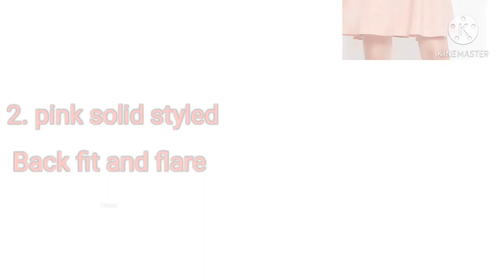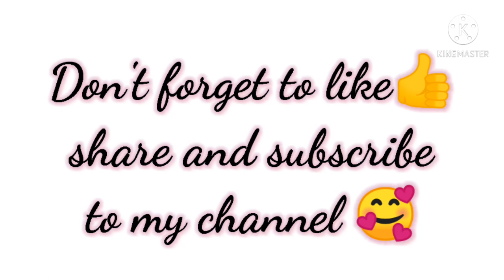Top 10 short outfits under 500/ best clothes under 500/ Trendy summer outfits2021 under 500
In this video I picked top 10 trendy outfits under 500😍😍 Hope you guy's like all the outfits💕